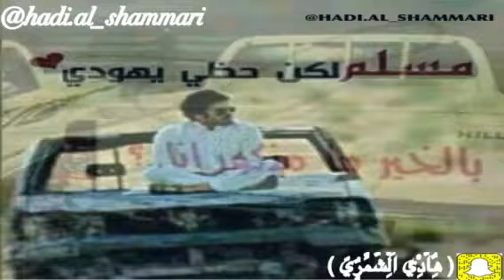بالخير مامذكور انا